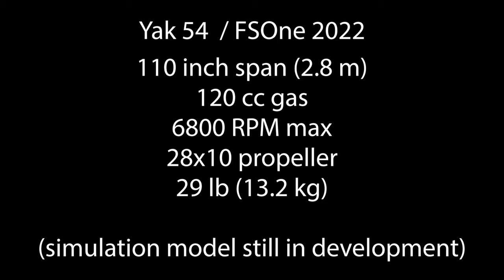Yak 54 Aerodynamics Demo in FS One 2022. 110 in span (2.8m), 120 cc, 28x10 prop, 29 lbs (13.2 kg).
Yak 54 in FS One 2022 - RC Flight Simulator.  Aerodynamics demo of the model still in development.  This model is soon to be released.  FS One 2022 for airplanes is free for download.

FS One® is a free-to-download flight simulator for RC enthusiasts, catering to beginners, Sunday fliers, and expert pilots alike. With 20 years of continuous improvement, the software boasts accurate aerodynamics, realistic physics, and precise control. FS One features nearly 50 stock airplanes with 90 variants, over 35 flying sites, and 40 photo-realistic skyscapes. The simulator offers over 75 camera views and 40 on-screen message categories. Built-in lessons cover basics to advanced 3D aerobatics, while the FS One Scaling Wizard™ allows for unlimited airplane variant creations.